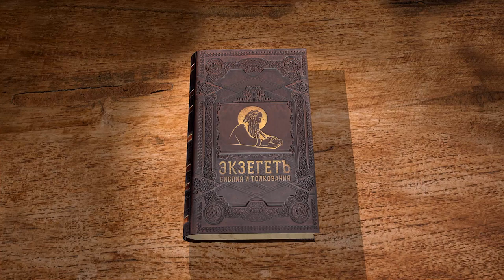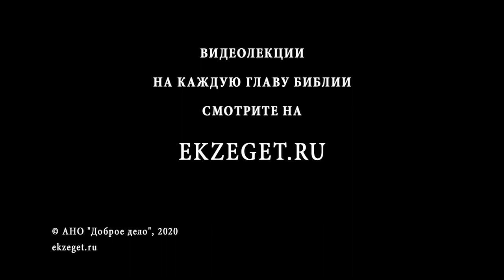Бытие. Глава 20. Андрей Десницкий. Ветхий Завет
Каждый человек, который упоминается в Ветхом Завете, важен не только для истории, но и для нашей жизни. Но Библия сообщает нам в первую очередь не историю, а те события, которые нужны нам для развития и движения вперед. С одной стороны, Авраам – это праведник по вере, находящийся в общении с Богом и получающий великое обетование. Но с другой стороны,  он обычный человек, который, как и все люди, боится земных начальников и пытается спасти свою жизнь сомнительными методами. Он, который имел общение с Богом, испугавшись, отдает свою жену в пользование царю.